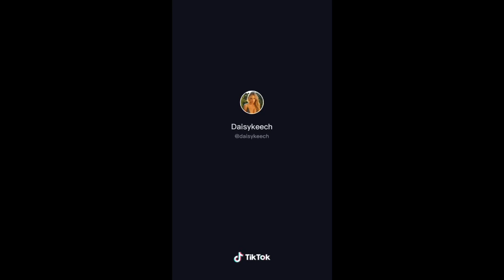Daisy Keech & Michael Yerger Dating?! (Nikita Dragun's EX)